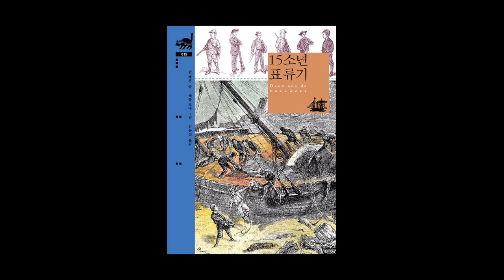[북클럽 톡&톡] 15소년 표류기 - 29장&30장